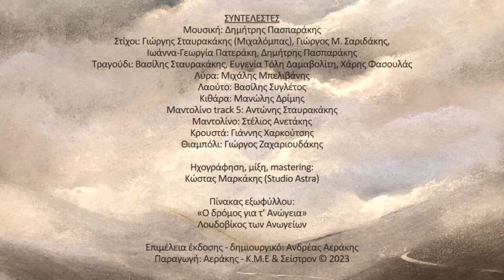Δημήτρης Πασπαράκης - Βασίλης Σταυρακάκης - Ενός ονείρου θα κλουθώ | Official Spot Clip © 2023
«Ενός ονείρου θα κλουθώ»
Δημήτρης Πασπαράκης – Βασίλης Σταυρακάκης
Στίχοι: Γιώργης Σταυρακάκης (Μιχαλόμπας)
Συμμετέχουν: Ευγενία Τόλη Δαμαβολίτη, Χάρης Φασουλάς

Είμαστε στην ευχάριστη θέση να σας ανακοινώσουμε την κοινολόγηση της νέας μουσικής δουλειάς "Ενός ονείρου θα κλουθώ" του Δημήτρη Πασπαράκη ή αλλιώς Πασπαρομήτσου, ενός από τους μεγαλύτερους «δασκάλους» της κρητικής μουσικής, ενός ανθρώπου με ήθος και με μιαν αμέριστη αγάπη προς την παράδοση του τόπου μας, ο οποίος έγινε ο φωτεινός φάρος σε χιλιάδες μαθητές στο ταξίδι τους προς τη γνώση της κρητικής παράδοσης.
Είμαστε επίσης περήφανοι που η πρώτη μας μουσική συνεργασία έλαβε χώρα στο μακρινό 1979 στην μουσική δουλειά Δημ. Πασπαράκης, Ψαρογιάννης με τίτλο «Μονοφατσιώτικα» και μετά με τον καινοτόμο δίσκο για την εποχή του  "Τραγούδια και χοροί της Κρήτης" με παραγωγό τότε τον Στέλιο Αεράκη και επιλογή ρεπερτορίου από τον Μιχάλη Αεράκη. Από εκεί και πέρα με την δουλειά "Φτερουγίσματα" και το "Θλιμμένο μου χαμόγελο" σε στίχους του αείμνηστου Μιχαλόμπα, γράψαμε μαζί ξεχωριστές σελίδες στο μουσικό βιβλίο της Κρητικής παράδοσης με σημαντικούς συνεργάτες,  μουσικούς, τραγουδοποιούς και μαντιναδολόγους του τόπου μας.
Σήμερα λοιπόν με την γνωστή συνταγή της επιτυχίας, αρκετά χρόνια μετά σας παρουσιάζουμε τον δίσκο "Ενός ονείρου θα κλουθώ" σε μουσική Δημήτρη Πασπαράκη, στίχους Γιώργη Σταυρακάκη (Μιχαλόμπα), Γιώργου Μ. Σαριδάκη και Ιωάννας Γεωργίας Πατεράκη. Βασικός ερμηνευτής στο μεγαλύτερο μέρος του δίσκου δεν θα μπορούσε να ήταν από τον σημαντικό μερακλή τραγουδοποιό Βασίλη Σταυρακάκη σφραγίζοντας για ακόμη μία φορά αυτά τα νέα τραγούδια με την έκφραση της φωνής του. Δύο τραγούδια ερμηνεύουν επίσης η Ευγενία Τόλη Δαμαβολίτη και ο Χάρης Φασουλάς . Το εξώφυλλο και το ένθετο κοσμεί ζωγραφική του Λουδοβίκου των Ανωγείων.
Ευχόμαστε να 'ναι καλοτάξιδο και να γλυκάνει κάθε ψυχή που νιώθει κι αισθάνεται σε τούτους τους χαλεπούς καιρούς που ζούμε.
«Αφού δεν είναι δυνατόν κοντά να σου σιμώσω
ενός ονείρου θα κλουθώ να 'ρθω να σ' ανταμώσω».

ΣΥΝΤΕΛΕΣΤΕΣ
Μουσική: Δημήτρης Πασπαράκης
Στίχοι: Γιώργης Σταυρακάκης (Μιχαλόμπας), Γιώργος Μ. Σαριδάκης,  Ιωάννα-Γεωργία Πατεράκη, Δημήτρης Πασπαράκης  Τραγούδι: Βασίλης Σταυρακάκης, Ευγενία Τόλη-Δαμαβολίτη, Χάρης Φασουλάς
Λύρα: Μιχάλης Μπελιβάνης
Λαούτο: Βασίλης Συγλέτος
Κιθάρα: Μανώλης Δρίμης
Μαντολίνο track 5: Αντώνης Σταυρακάκης
Μαντολίνο: Στέλιος Ανετάκης
Κρουστά: Γιάννης Χαρκούτσης
Θιαμπόλι: Γιώργος Ζαχαριουδάκης

Ηχογράφηση, μίξη, mastering: Κώστας Μαρκάκης (Studio Astra)

Πίνακας εξωφύλλου:
«Ο δρόμος για τ’ Ανώγεια» Λουδοβίκος των Ανωγείων

Παραγωγή – Κεντρική διάθεση:
Αεράκης – Κρητικό Μουσικό Εργαστήρι & Σείστρον
Πλ. Κοραή 14, Ηράκλειο Κρήτης, Τηλ. 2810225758

Χορηγοί:
KARATZIS S.A     -    FRESHSNACK